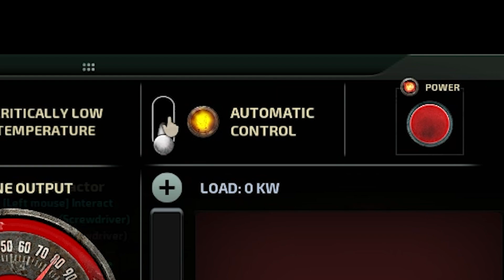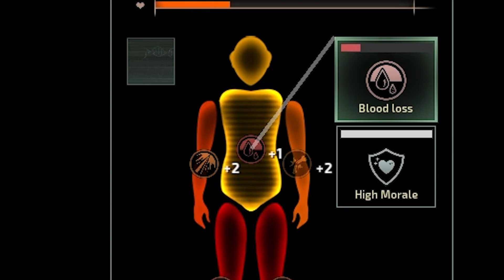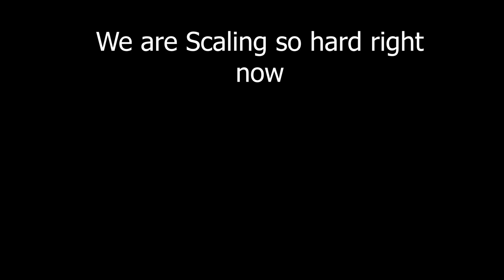Defense Bot My Beloved! - Generic Barotrauma Campaign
Defense Bot is the greatest mining companion you will ever need

There is no longer a need for other companionship